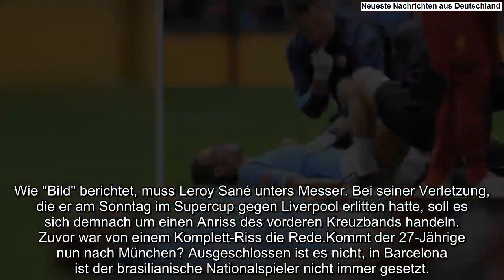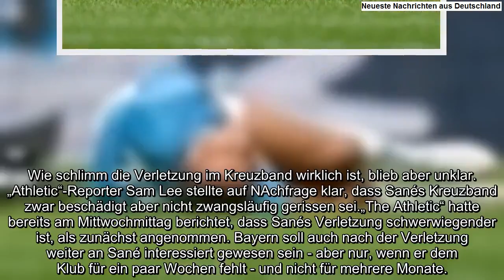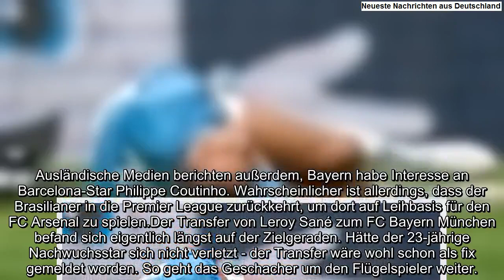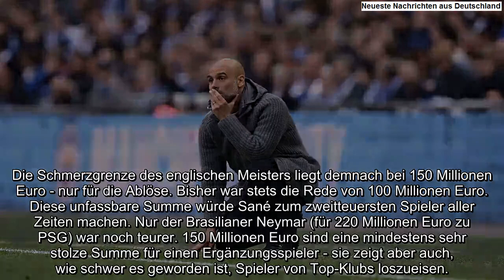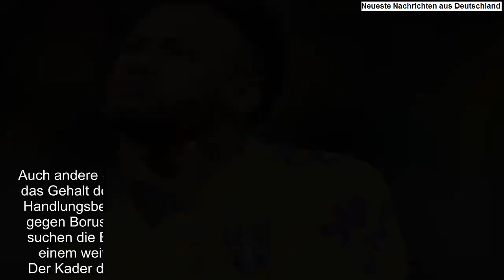Leroy Sané: Verletzungs-Schock – ist ER die Alternative zu Sané?